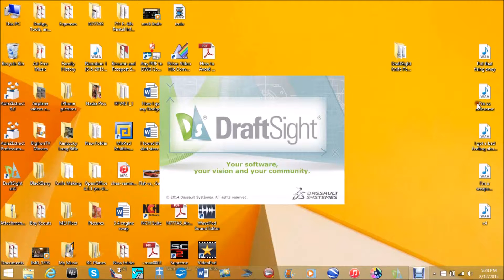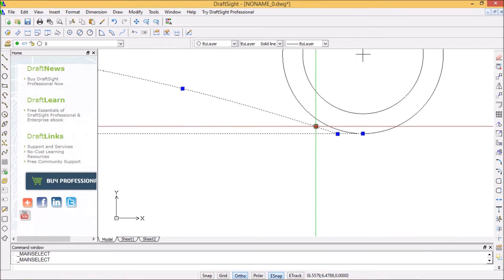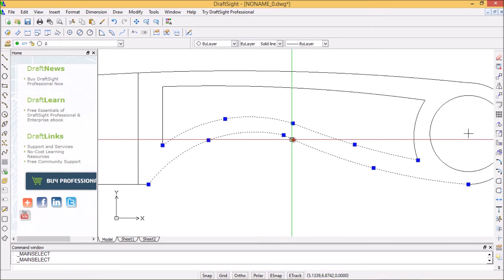Designing a Neck Knife Using CAD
This is my Esee Izula inspired design for a neck knife.  I practiced drawing knives that I have seen and liked to get some practice using draftsight CAD and to learn a bit on how to proportions the different parts of the knife.

I started Knife making as a project to make a personal gift for each of my children.  The first three knives that I made with hand files to do the shaping of the bevels.  This is a long labor intensive process.  I did make a wooden bevel filing jig which helped me keep the bevels at the desired angles.

After make the first three knives I decided that for the rest of the knives I would get an inexpensive grinder to speed the process along.  I found a Delta 1" x 42" sander on craigslist for $100.00 and bought it.  Using this grinding I was able to shave 18 hours off of the time it was taking me to make a knife.

I used the small belt sander to make the rest of the knives.  When I was done I realized that I had really enjoyed learning how to make knives and the work involved in making them.  But I was not too interested in spending very long times to make them.  So I determined to upgrade my equipment.  The cost of purchasing the desired equipment was more than I was willing to spend.  The other choice available was to build it myself.  I already had the skills to build it and had several of the key components sitting around the garage unused.  I researched for a while to see what level of performance I wanted from my 2" x 72" sander build.  It needed to have plenty of power for heavy stock removal tasks, I wanted it to have speed so I could build knifes quickly and finally it must be versatile so I could use it to do all of the specific types of grinding that may be required in knife making.  It turned out fantastic.  I have a series of the sander build on my channel if you care to see the design and build.

Next I felt I needed to improve my skills in the area of knife design and production so I could control the cost of my knives to a point that would be affordable to a larger group of potential customers.  This meant that for some of my designs I would use CNC machines to do work that I could not do at a comparable price.  In order for this to be possible I would need to learn how to get my ideas into CNC compatible format.  To make this happen I started learning CAD with DraftSight.  It was not nearly as hard as I thought it would be and I kick myself for not learning it much sooner.  The CAD use has opened up an entirely new universe of creative options for me as a knife maker.  I am not an expert with it by any means but I have been able to use it well enough to come up with some fantastic profiles that can then be economically cut on a CNC laser.

I also outsourced the heat treatment process's.  The steels that I use are often referred to a super steels.  They require very specific and sometimes complex conditions for proper heat treatment.  The temperature ranges for getting best properties are very narrow.  Some of them need to be heated in an oxygen free environment to near 2000 degrees then quenched and tempered to -300 degrees.  There is no way I could do all of this satisfactorily or competitively on cost.

The areas that I am able to add value competitively to the knife making process is in the design, and finish of the knife.  So this is where I have decided to focus my personal knife making energies.

I feel that I have so far accomplished my desired goal of being able to create very high quality original knife designs that are competitively priced.

If your are interested in knife making be sure to see some of my other videos to see how I make the knives.

My knife making has been a adventure and I am pleased to be able to share it with viewers on youtube.  Thank you for your interest and support.